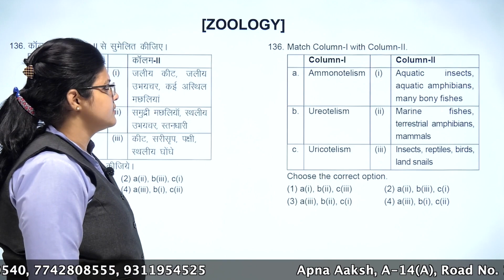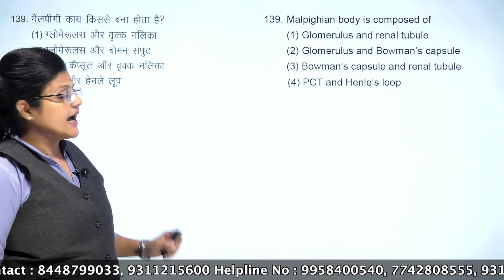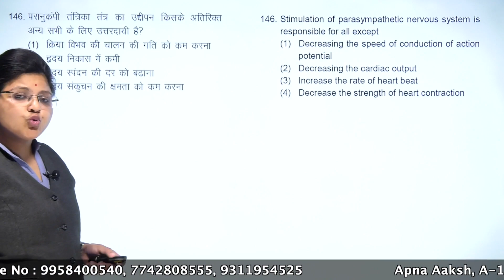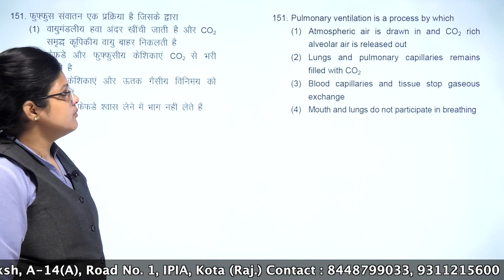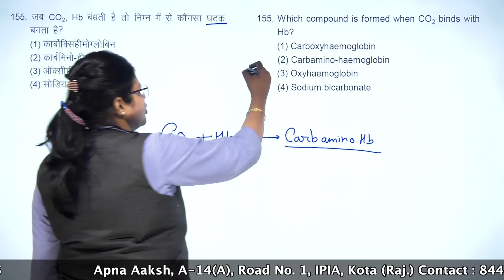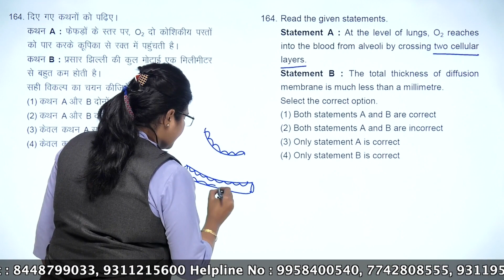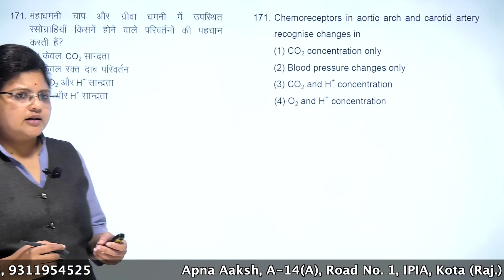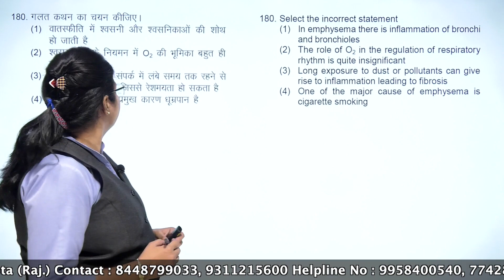DISCUSSION OF Pre AIATS - 06 ALL MR Batches (CODE - A) Zoology / Aakash Kota.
Are you preparing for NEET ? Aakash Kota is with the best faculty team for providing best results! Aakash Kota is committed to all NEET aspirants by providing perfect mentoring to student to success in NEET.